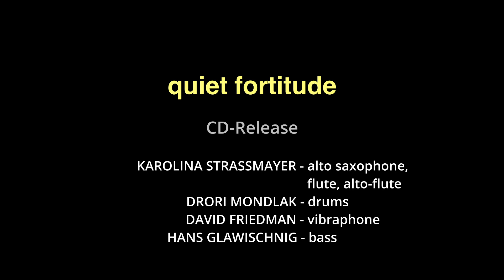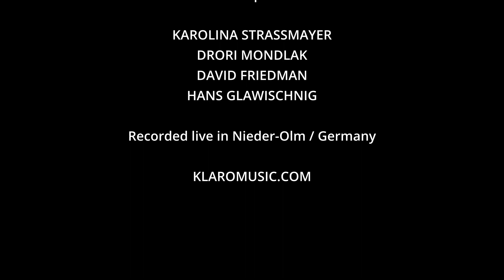QUIET FORTITUDE - Karolina Strassmayer & Drori Mondlak -CD release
Celebrating the release of our new live recording.
Karolina Strassmayer- alto saxophone, flute, alto flute
Drori Mondlak - drums, percussion
David Friedman - vibraphone
Hans Glawischnig - bass

video editing: Karl -Heinz Krauskopf
recording: Anton Langer
mastering: Christoph Stickel
released on November 20th, 2022